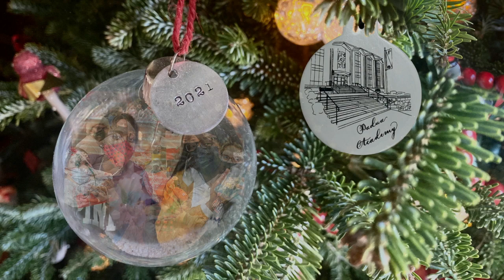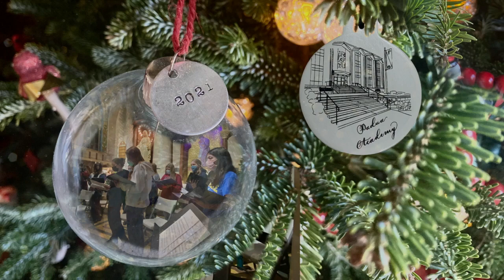Merry Christmas from Padua Academy.